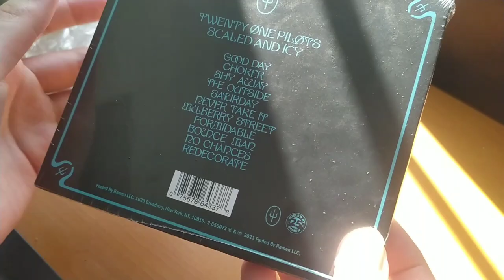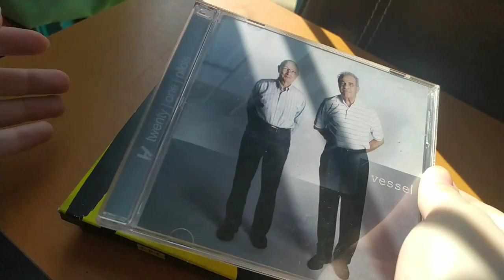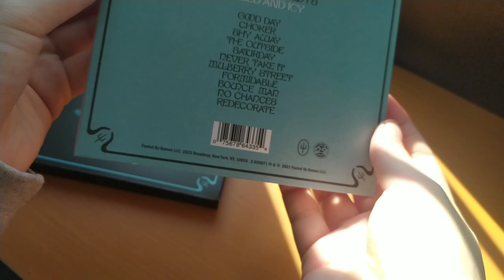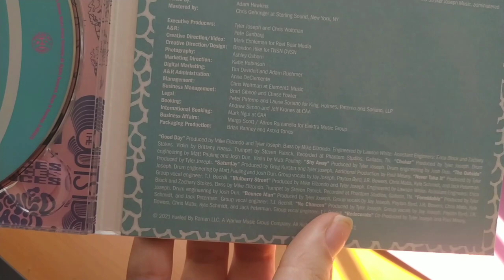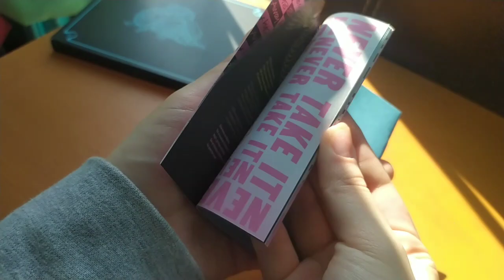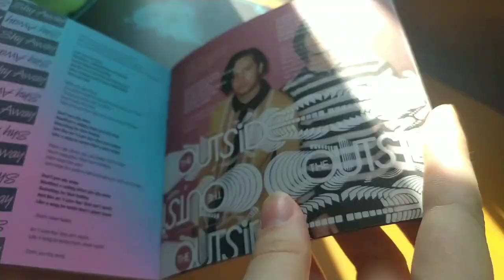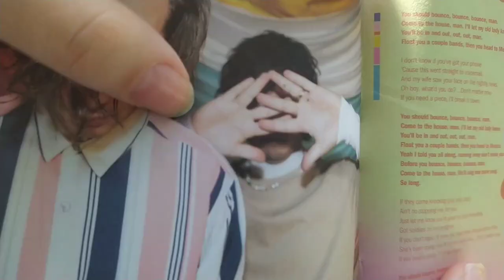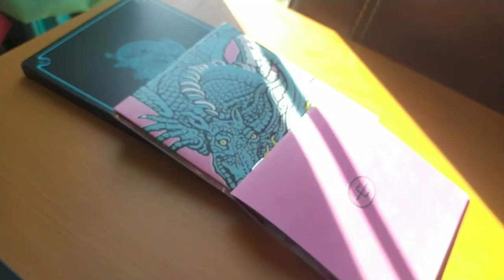UNBOXING: Scaled And Icy (Black slipcase)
mis redes:
Instagrams: